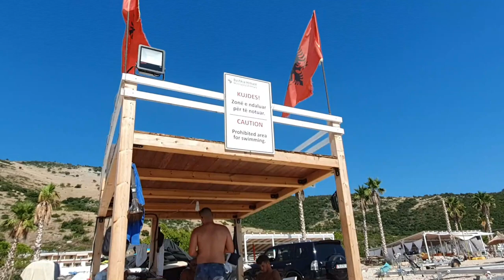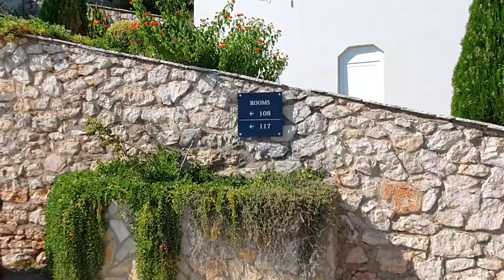Walking tour Jale Beach / Folie Marine -Himare - Vlora, Albania the best beach at Albanian coast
Secret bay, one of most breathtaking places and amazing beach bar , only 25 km away from Vlore.